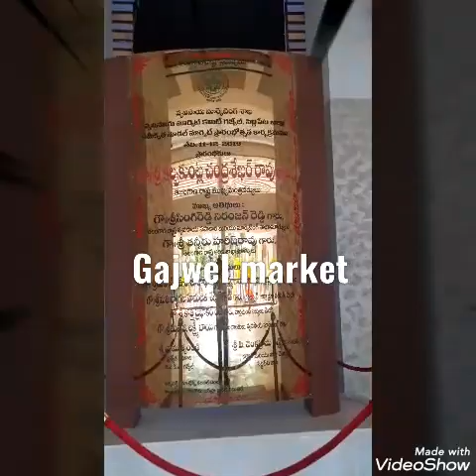Mohd ghouse Pasha Gajwel market